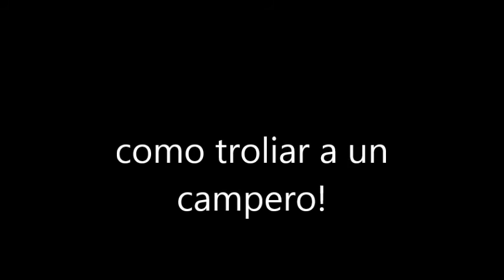como troliar a un campero